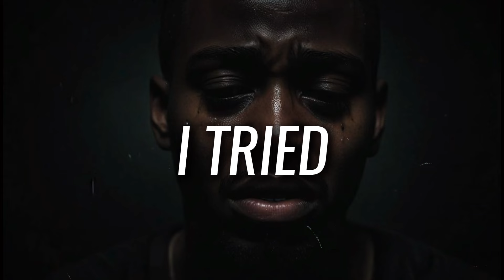Dancehall Riddim Instrumental - (I TRIED)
JxeyBeats™

Prices:

💰Non-Profit Lease:          $30 USD -Mp3 (Tag at start of the beat)

💰Profit Lease:                   $60 USD -Wav (Tag at start of the beat)

💰Premium Plus:               $100 USD - Wav, Stems

💰Exclusive Rights:           $500 USD -Mp3, Wav, Stems

This beat is free for NON-PROFIT USE ONLY! This means YouTube or Soundcloud use with NO monetization. The free version of this beat is NOT available for streaming services such as Spotify, Apple Music, etc. Please contact me to lease or purchase exclusive rights if you decide to use it for other purposes.

dancehall, sad dancehall riddim instrumental, emotional dancehall riddim